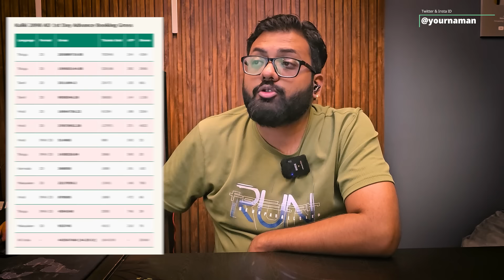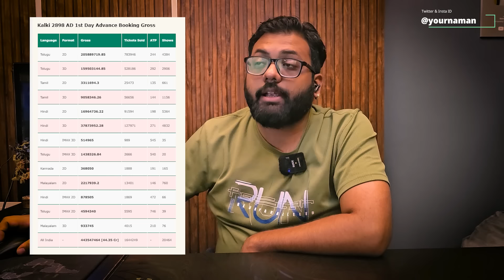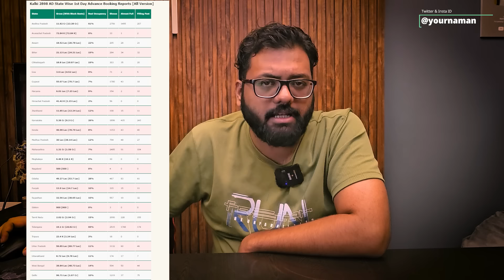Kalki Updated Shocking India Advance Booking Report Prabhas film big shock few hours before release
Kalki Updated Shocking India Advance Booking Report Prabhas film big shock few hours before release IMAX shows cancelled